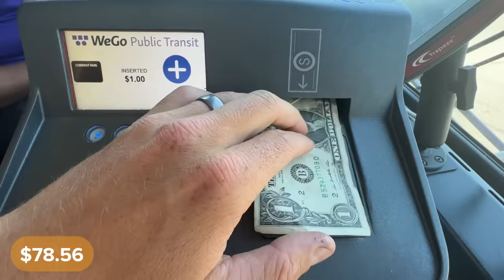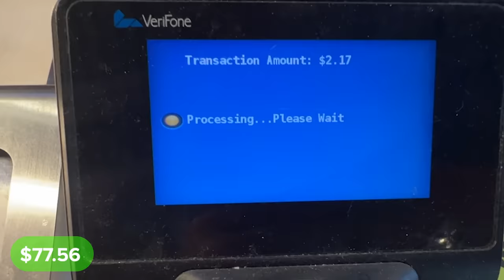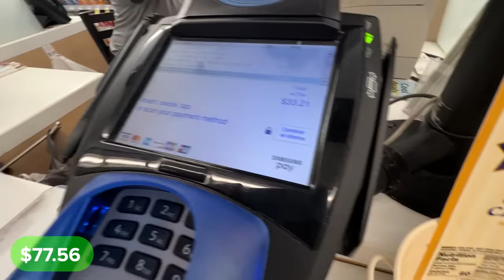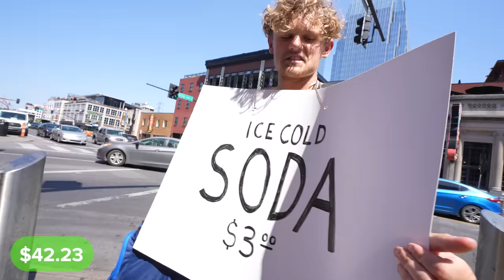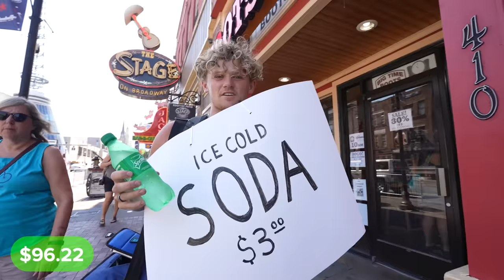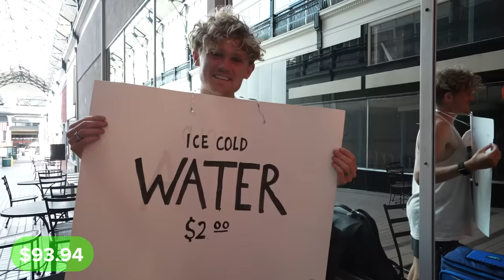I Survived On $0.01 For 30 Days - Day 25